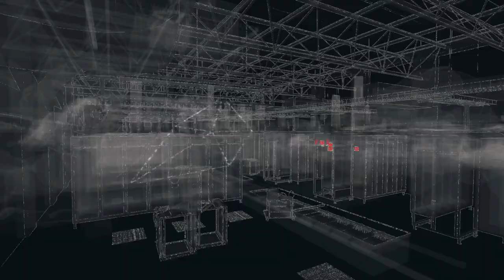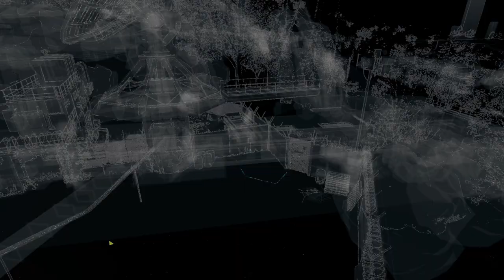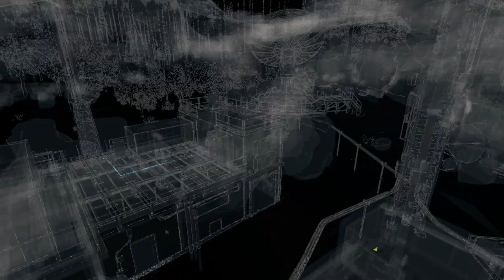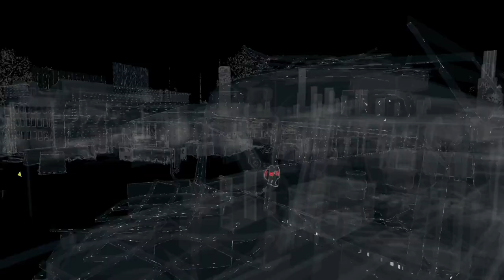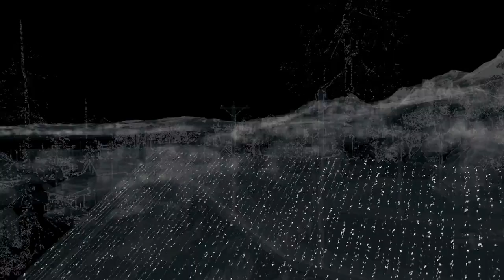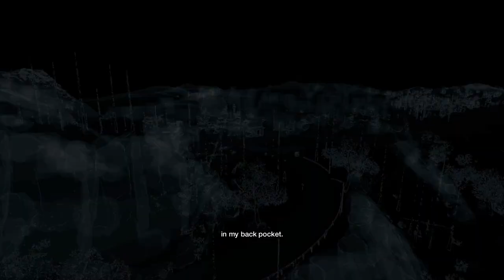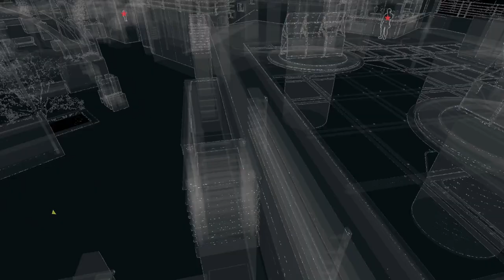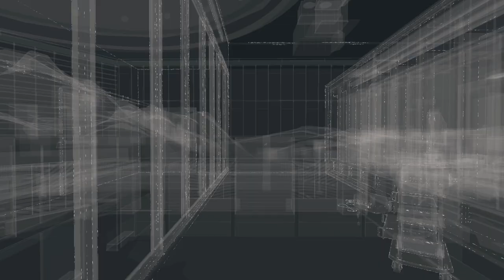Watch Dogs :- PART 6